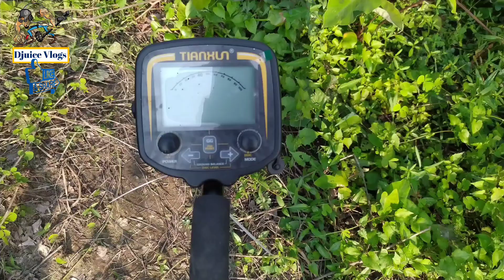we found treasure with gold-teaser hunting-metal detecting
Your Quaris :-
FoundTreasureChestWhileMetalDetecting vlogs